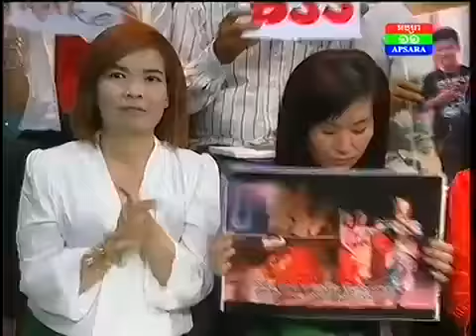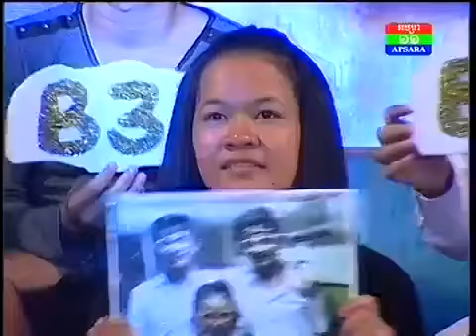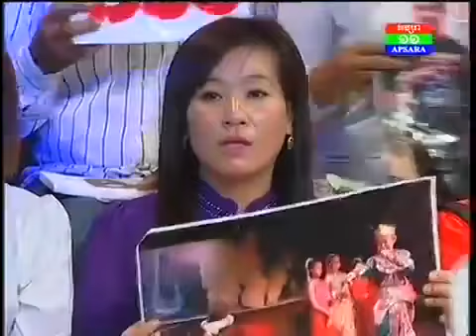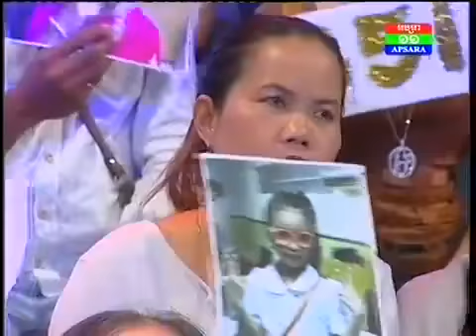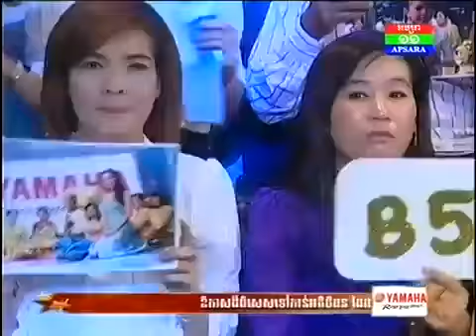Khmer Gardens Children Star ផ្កាយរះក្នុងសួន 22 Nov 2014 ​ Full